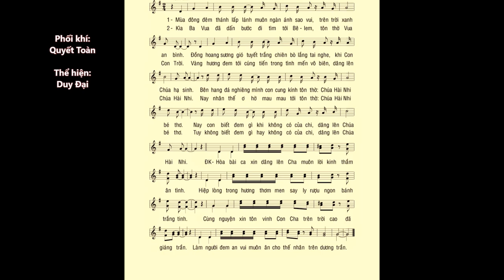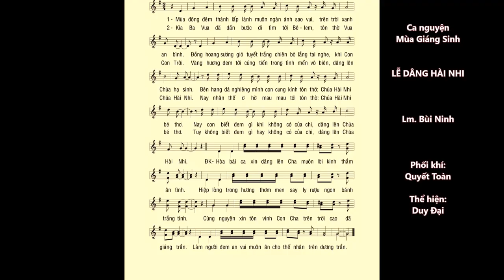LỄ DÂNG HÀI NHI (Mùa Giáng Sinh) – Lm. Bùi Ninh – Trình bày: Duy Đại